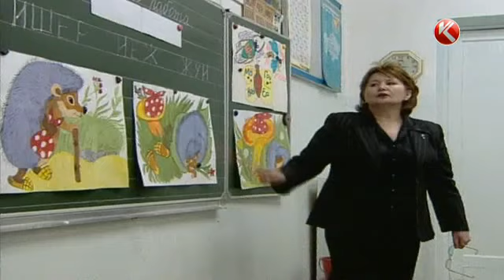Уход на профилактику канала КТК (Казахстан). 18.01.2016